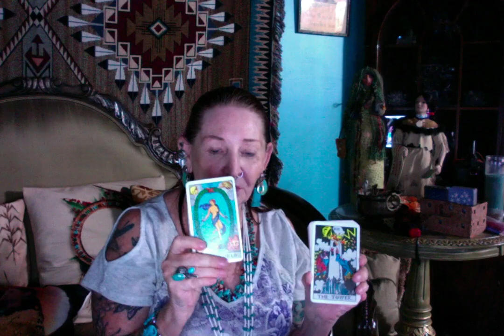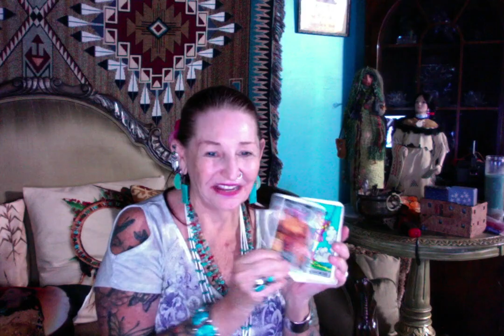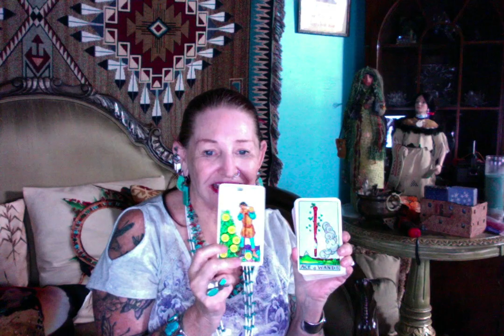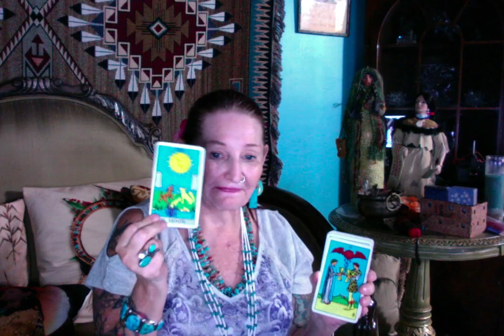McConnell Whats Up ? --- Ganga Tarot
McConnell  Whats Up ?